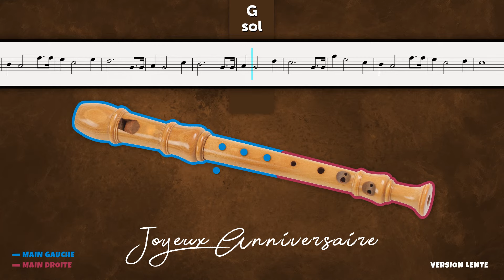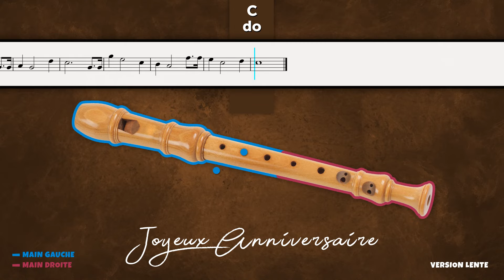Happy Birthday Recorder with backing track for beginners - Joyeux anniversaire à la flûte à bec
Happy Birthday Recorder for beginners - A simple tuto to play Happy Birthday along to the backing track to a member of your family on recorder ;)

Voici un tutoriel pour flutiste à bec débutant, pour apprendre à jouer la chanson "Joyeux anniversaire" à la flûte à bec.

Vous pourrez voir les doigtés sur la flûte à bec, ainsi que la partition qui défile en même temps que le son de l'accompagnement. La nom des notes est également noté au dessus de la partition.

Cette version lente (56BPM) vous permet de bien vous entraîner avant de passer à la version rapide :